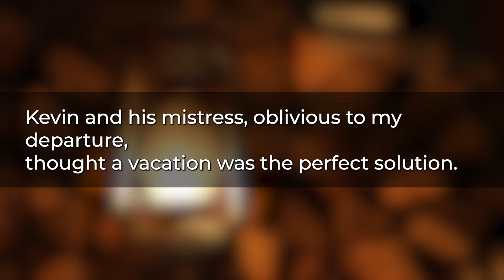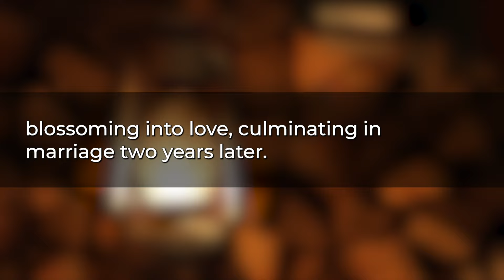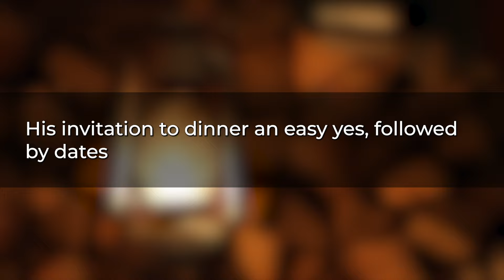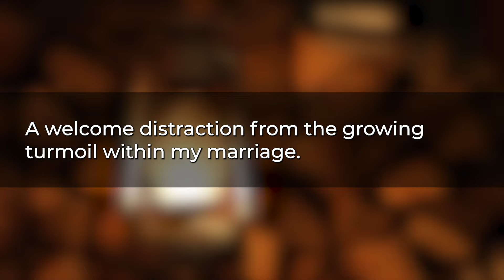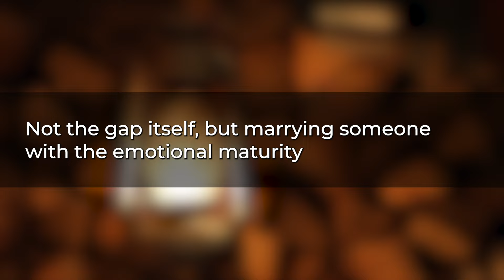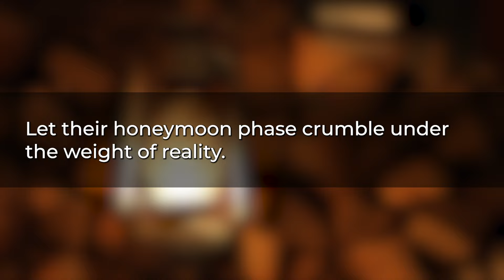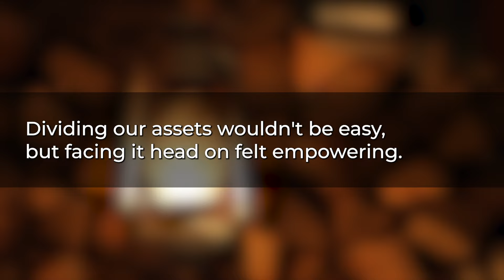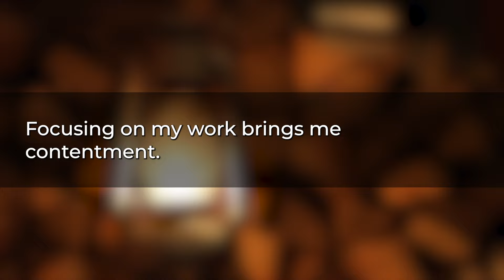My Hubby sent Me divorce papers while He was with His Mistress. He was met with divine retribution.